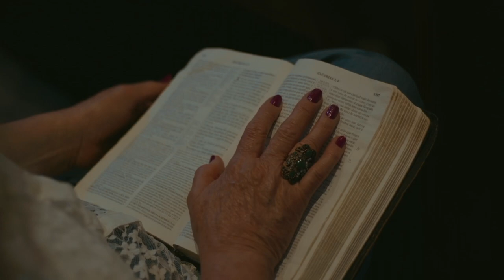Pastor Marcelo Soares | O Deus onipotente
Deus nos faz lembrar que em meio aos desafios e dificuldades dessa vida temos o Deus que está no controle de tudo e todas as coisas sendo incompatível e incomparável, o todo-poderoso.